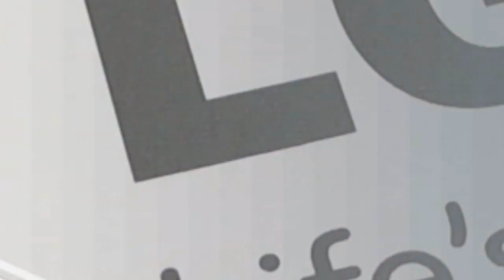LG Electronics P530-K.AN51G HD Video-Preview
Preview of the LG Electronics P530 and part of an extensive review of the laptop (EN).